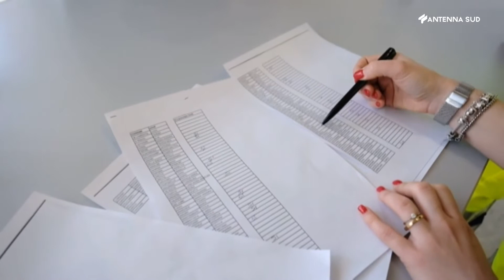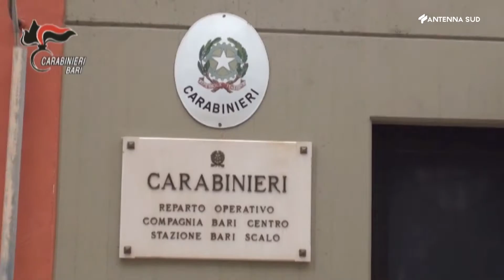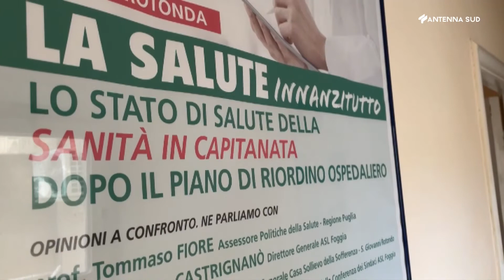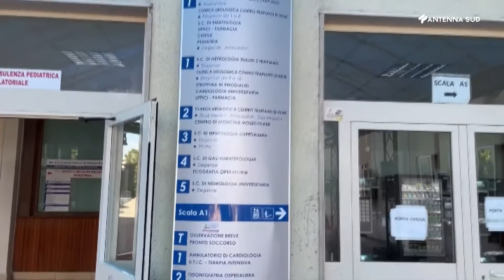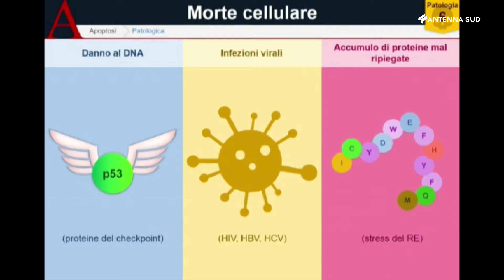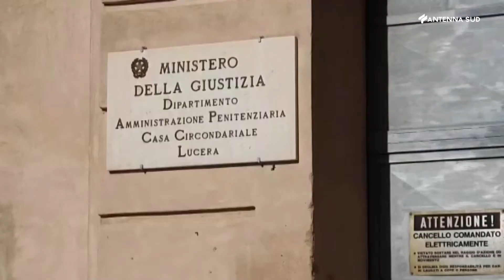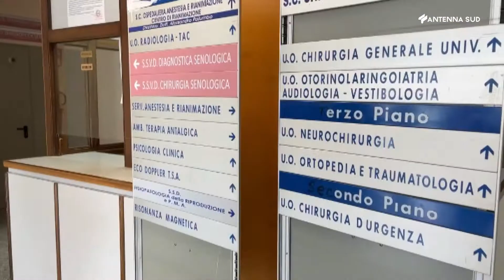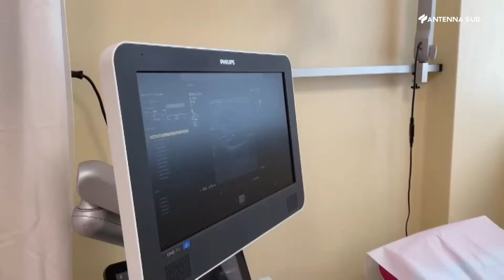AS13 News ore 13:45 del 23 aprile 2021